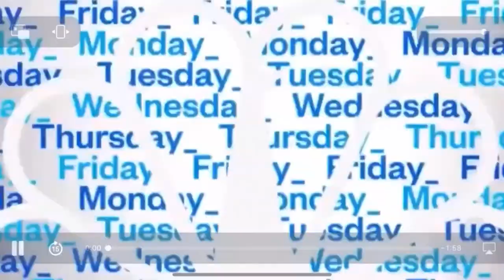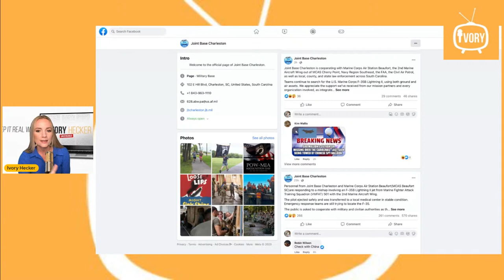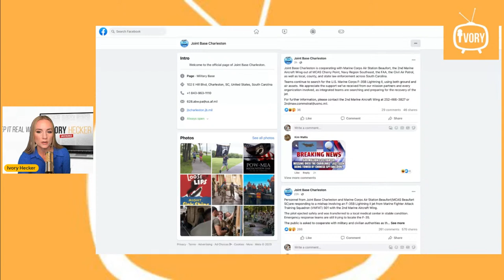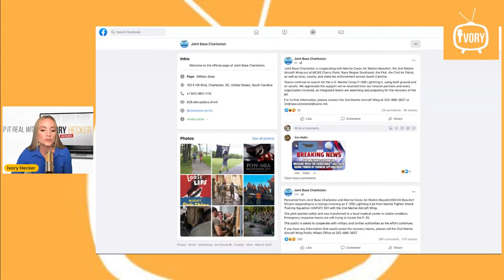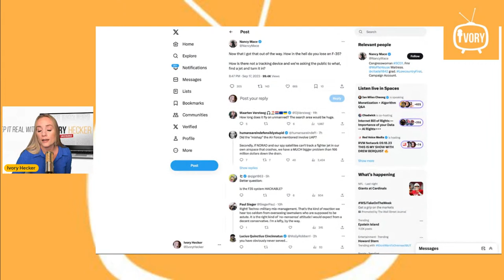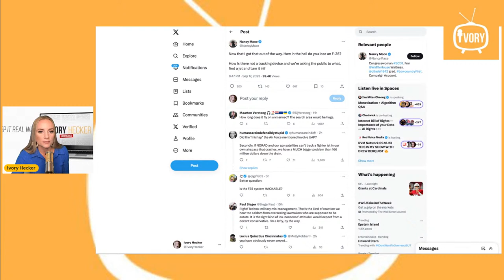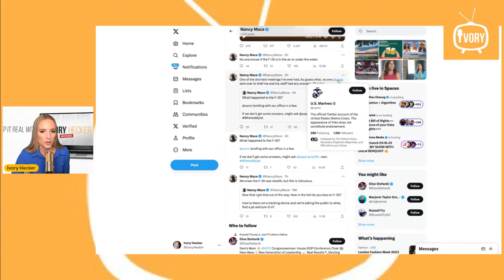Fighter Jet ‘Missing’ After Pilot Ejected Over South Carolina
(There is always a risk of loss, and past performance is not indicative of future results)

Bitcoin Wallet Address: 3FkgCcpV3s8RemCpwEAPUgPSBDeTQSesUP
Physical Address: